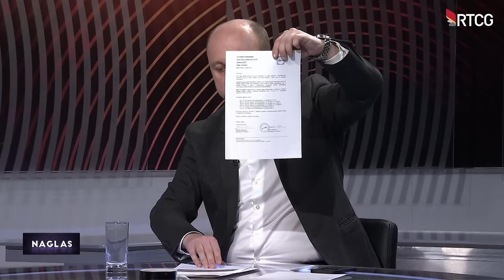NAGLAS - Milan Knežević, lider Demokratske narodne partije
Pratite "Naglas" svakog ponedjeljka u 20 sati na Prvom programu TVCG.